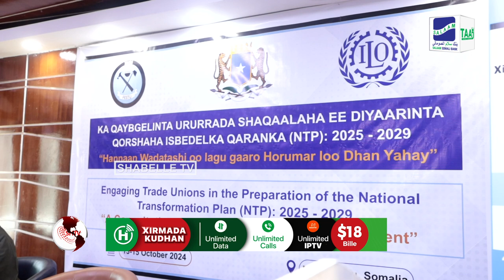Kulan looga hadlayey ka qeyb galinta ururrada shaqaalaha ee diyaarinta qorshaha isbedelka qaran oo..